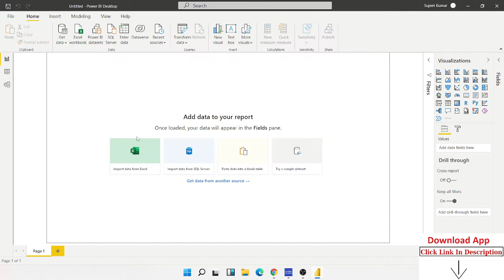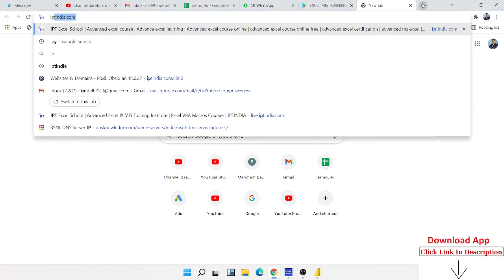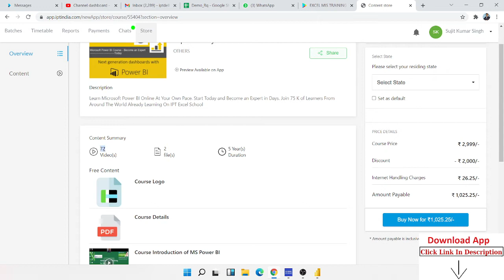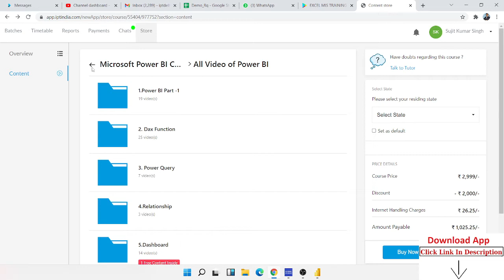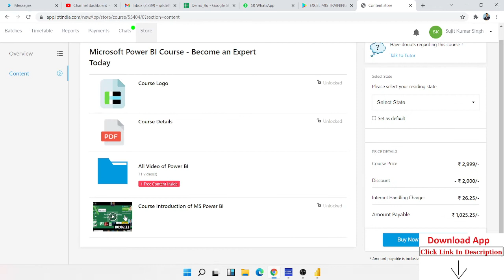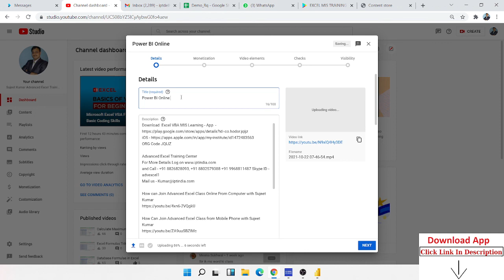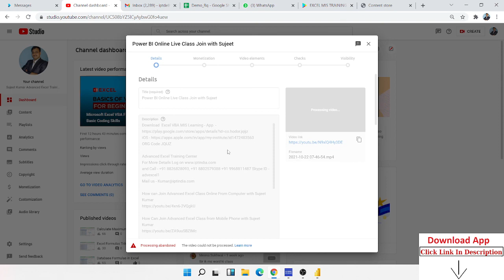Power BI Online Live Class Join with Sujeet Sir